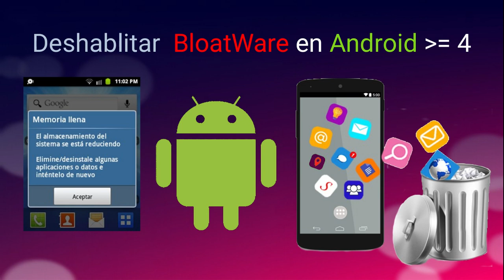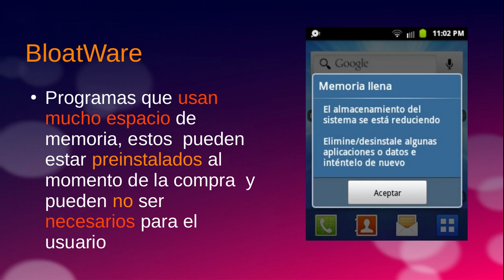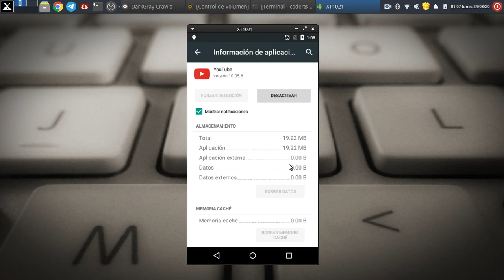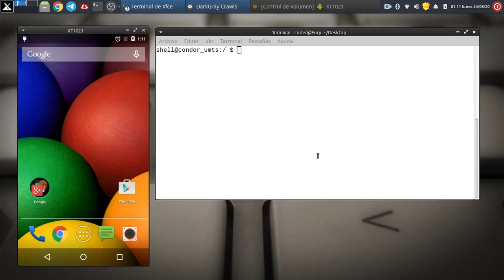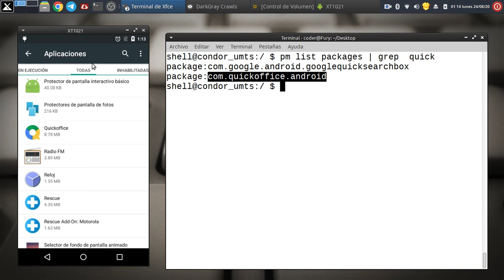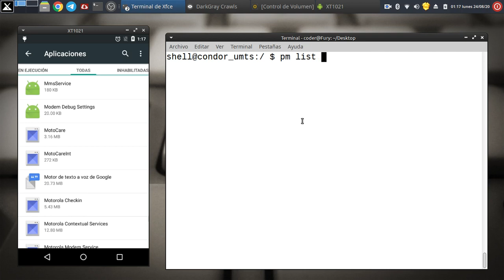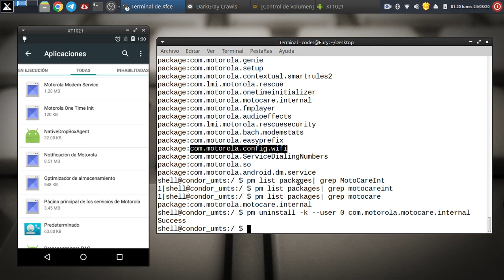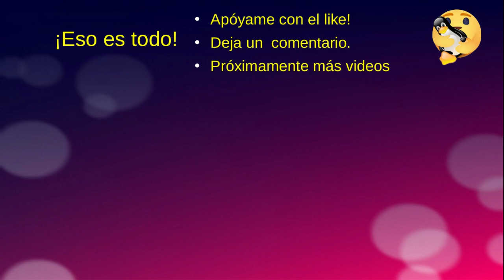Desinstalar aplicaciones basura en Android con ADB-SHELL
Apóyame con tu like y compartelo con un amigo.

*Listas aplicaciones android instaladas:
pm list packages
*Filtrar resultados
pm list packages | grep PAQUETE
*Desinstalar paquetes:
pm uninstall -k --user 0 PAQUETE